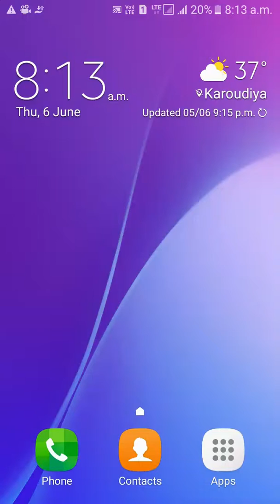Gun Strike best game at level LABYRINTH ⛥1-1 (Ajay)